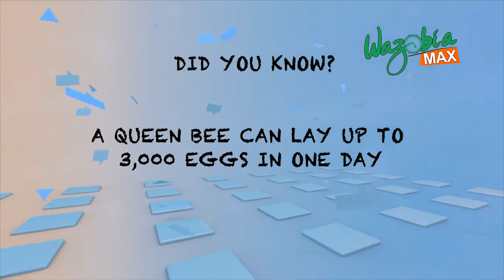RELATIONSHIP VS CAREER: WHICH ONE WILL YOU CHOOSE?